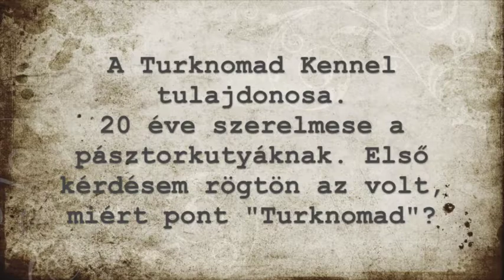Bartha László interjú - Pásztorkutyák élete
Az első PásztorkutyaCon egyik vezető előadójaként szólaltattuk meg az ismert kutatót, aki mindig higgadtságával és éleslátásával lep meg bennünket. Várunk mindenkit 2018. május 12-13. között Szegeden, a Közép-európai Pásztorkutyás Konferencián.

Az interjút a PDF Alapítvány alapítója, Hajnal Gyöngyi készítette.
Az interjút Skype-on keresztül rögzítettük. Az esetleges hanghibákért elnézést kérünk!